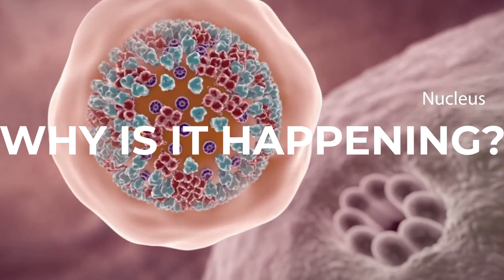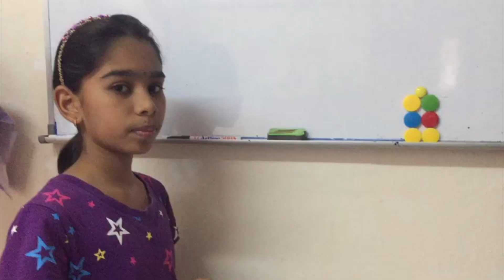What do you know about Coronavirus? (Presented by primary school students)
CORONAVIRUS

It is a viral infection that may cause illness in animals or humans.
Fever
Tiredness
Dry cough
Nasal congestion

How long will COVID-19 symptoms take to show up?
It can take up to 14 days before symptoms begin.
Most commonly, symptoms arise around 5 days.

Through touching objects
When an infected person coughs or exhales
What should you do to protect yourself from catching COVID-19?
Avoid touching my face
Wash my hands in a proper way
Maintain distance from someone coughing or sneezing

If I am ill with COVID-19, wearing a mask will prevent my germs from spreading to others. True or false?
True

According to the World Health Organization, masks should only be worn, by people ill with COVID-19 symptoms, especially coughing.
There is a world-wide shortage of masks, so if you aren't ill, please don't wear one!

How long are you going to wash your hands?
At least for 20 seconds

What if you don’t have soap & water to wash your hands?
Use hands sanitizer containing at least 60% of alcohol.

What do all of you want to say to the others?